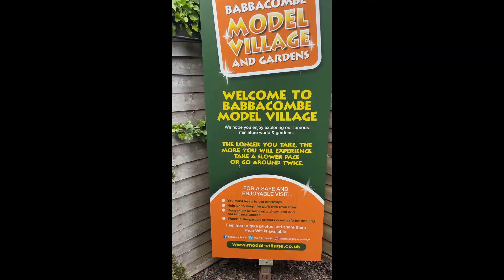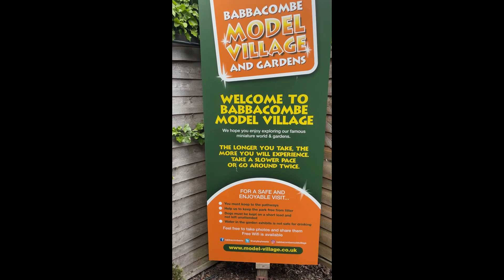A weekend in South Devon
We recently had a weekend in South Devon.  Music